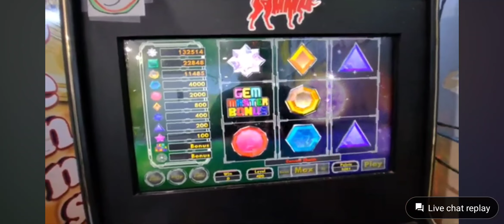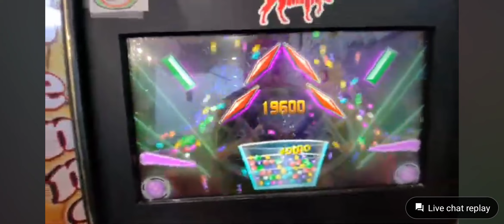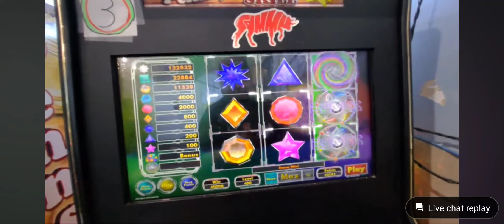Pa. SKILLS - ***OVERFLOWING CUP BONUS*** On A Max Bet Gems! ($400 Sweet Cup Bonus)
Finally Machine #3 Puts Out Some Nice Hits!!
Amazing Gems Bonus on Max Bet!!